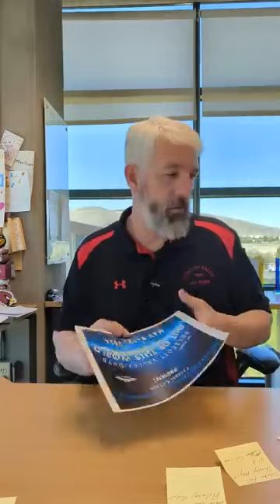Mondays with the Prescott Valley Mayor | May 6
Mayor Palguta gives updates on Prescott Valley for:

- Prescott Valley Days
- Relay for Life
- Viewpoint Park
- Volunteer Fair
- Preliminary Budget